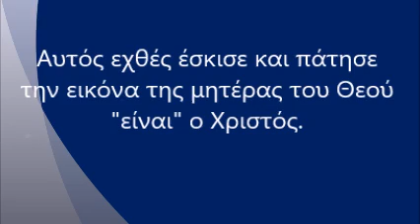Αυτός που εχθές έσκισε και πάτησε την εικόνα της μητέρας του σαρκωμένου Θεού "είναι ο Χριστός".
Στην συγκεκριμένη ηχογράφηση δεν εκφέρω δικές μου απόψεις ούτε αναφέρομαι σε δικά μου βιώματα. Προσπαθώ απλά να σας μεταγγίσω με λόγια τον απέραντο θαυμασμό μου όσον αφορά στο μεγαλείο του μηνύματος της ανυπέρβλητης αγάπης το οποίο κομίζει ο Ευαγγελικός λόγος.

"Τοῖς πᾶσι γέγονα τά πάντα" Μέγας Παύλος Α΄ Κορ.

"Ου τα πάντα τοις πάσι ρητά¨ Ηράκλειτος

Ο Νικήτας Καυκιός εργάζεται ως ψυχολόγος.

1. Δεν Πειράζει: Γνώρισε και αγάπησε τον εαυτό σου και τους άλλους
2. Ανεμογραφίες: Αυτογνωσία και Θείος Έρωτας εκδ. Αρμός, Απρίλιος 2014
3. Ζήσε στ’ αλήθεια: Kράτα ζωντανή την καρδιά σου στην αγάπη εκδ. Αρμός, Απρίλιος 2017
4. ფილტრით და უფილტროდ: ფიქრები ღმერთსა და ადამიანზე 2020 “Συλλογισμοί περί Θεού και ανθρώπου” Μετάφραση στα Γεωργιανά ενός τόμου ο οποίος περιλαμβάνει δυο βιβλία: A’ Tου π. Χαράλαμπου Παπαδόπουλου: "Ζωή δίχως συνταγές: Σκέψεις χω-ρίς δίκτυ ασφάλειας” B’ Του Νικήτα Καυκιού: Ζήσε στ’ αλήθεια: Κράτα ζωντανή την καρ-διά σου στην Αγάπη. Εκδοτικός οίκος Πατριαρχείου της Γεωργίας Alilo.

Επίσης στο Apple podcasts